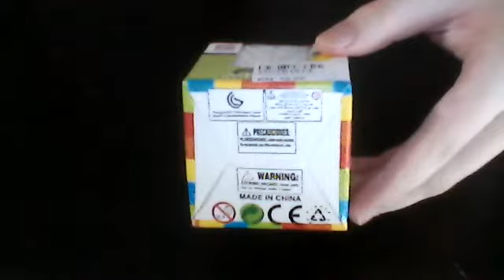Kingdom & Cube World Magic 4x4 | Unboxing And Review #37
Today, this is my thirty-seventh unboxing and review of the Kingdom & Cube World Magic 4x4.